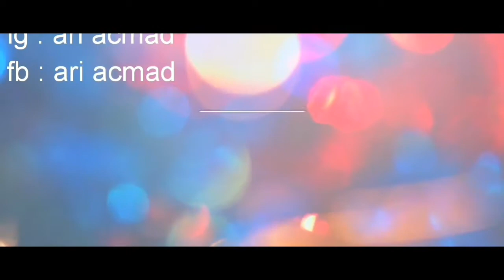Es kelapa muda sambil ngrumpi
Assalamualaikum teman teman follow juga aku di